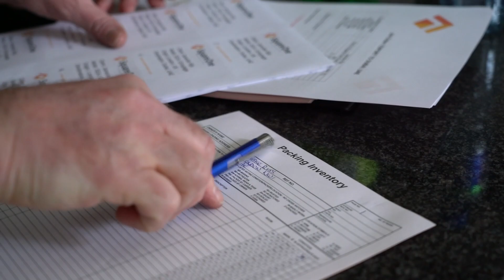Square One Relocations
Square One Relocations is a full service relocation company which, through its offices in United Kingdom, USA and Romania, serves over 1000 customers ranging from private, corporate accounts and diplomats, with packing, transportation by SEA / AIR / ROAD & unpacking of personal effects as well as global mobility services - home & school search, orientation tours and immigration assistance.

The company has a global network of carefully selected and vetted partners in 35 countries across all 6 continents allowing them to deliver consistent services for their customers for the entire journey of their shipment.